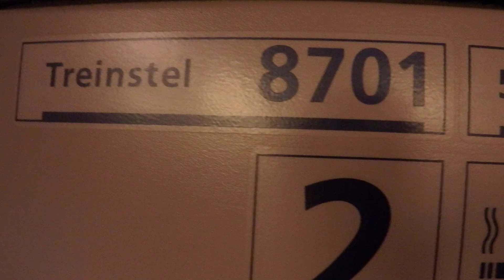Going into VIRM 8701 @ Railroad Station Roermond